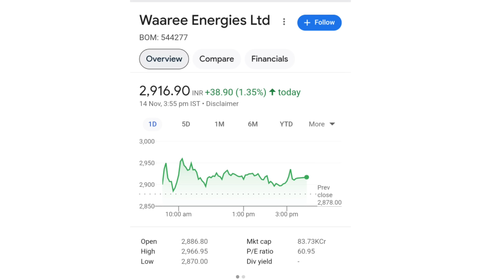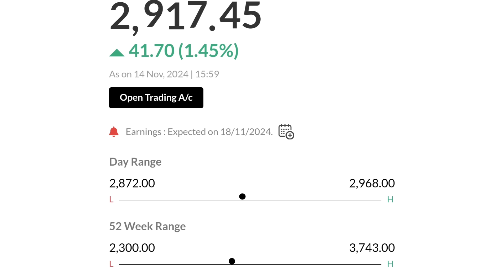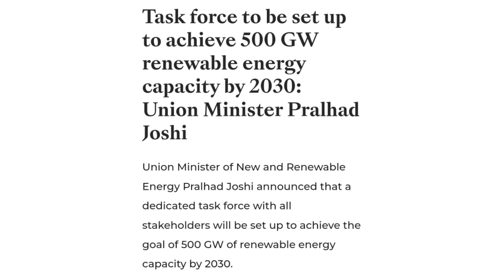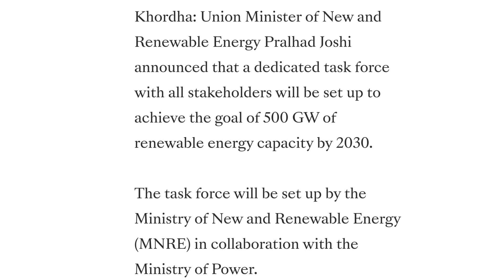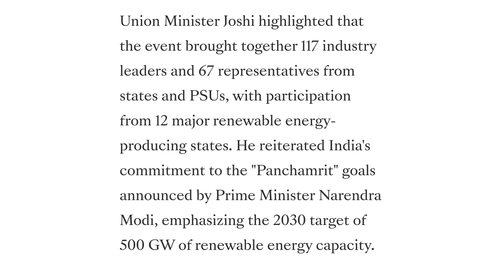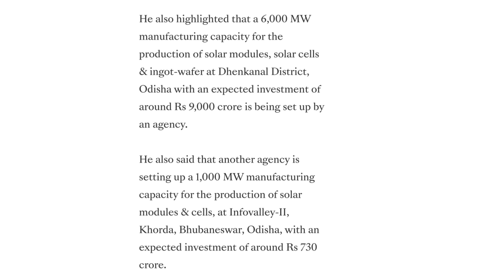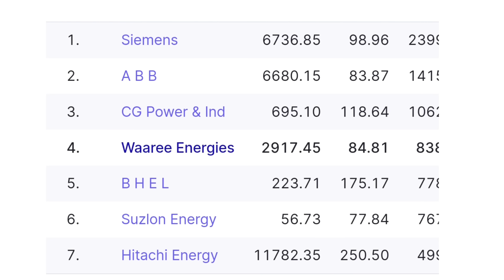सरकार देगी बड़ा Gift | waaree energies share news | waaree energies share news today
online kamai